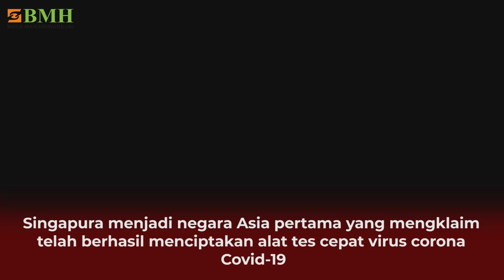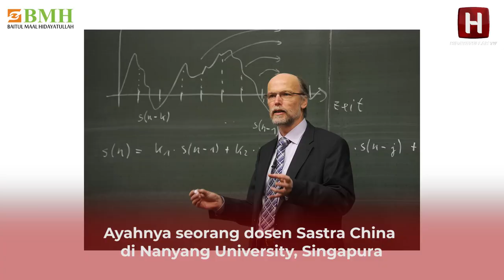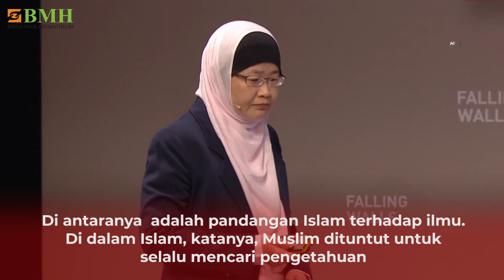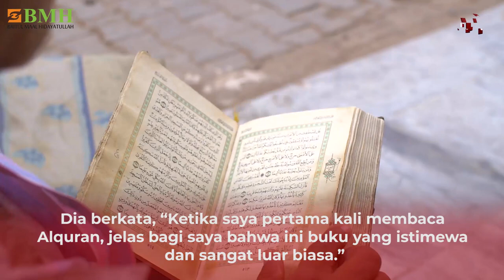Prof. Jackie Ying: Begitu Baca Alquran, Saya Langsung Tahu Ini Buku Luar Biasa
Profesor Jackie Ying penemu alat tes cepat Covid 19 ternyata seorang mualaf